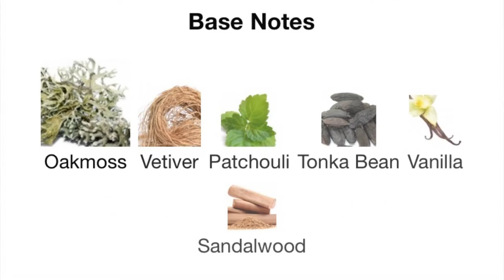BRUT COLOGNE | MASCULINE AFTERSHAVE | FRAGRANCE NOSTALGIA | THE ESSENCE OF MAN | FRAGRANCE REVIEW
Brut cologne has been around since the 1960’s.  It is a classic men’s cologne that has endured.  It brings back great memories of yesteryear. How could this cheap cologne smell so good?  Fragrance nostalgia is very powerful.  A masculine cologne that is unforgettable.